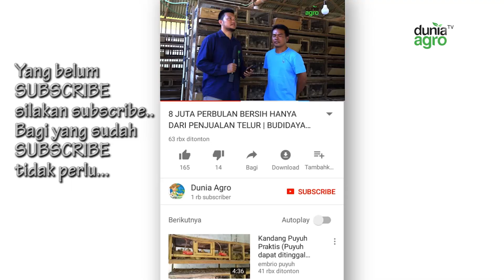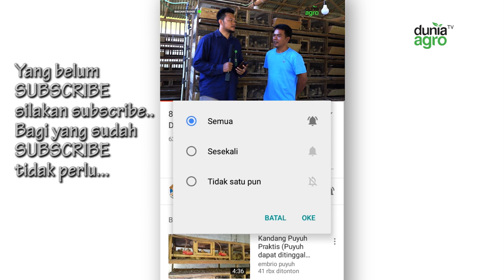MASIH HOT..!! KUIS BERHADIAH | AYO IKUT | CARANYA GAMPANG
SIMAK VIDEO CARA MENGIKUTI KUIS SAMPAI SELESAI!!

JANGAN GAGAL PAHAM.. JANGAN BAPER.. HEHE

BERIKUT TATA CARANYA :

1. Silakan tentukan pilihan anda, nomer 01 atau 02, kemudian sampaikan alasan anda, kenapa lebih memilih 01 atau 02. Tulis komentar anda di video ini ya.

3. Like video ini dan share ke salah satu social media anda (youtube, instagram, facebook, Whatsapp dll). screenshot share anda ke social media (untuk verifikasi).

4. Follow / ikuti channel instagram dunia agro, klik disini

Kuis ini akan berakhir pada tanggal 04 Mei 2019 pukul 24.00 WIB dan akan kami cari 5 pemenang beruntung yang akan mendapatkan hadiah menarik dari dunia agro.

HADIAH 100% GRATIS TANPA BIAYA SEPESERPUN DAN DIANTAR SAMPAI RUMAH ANDA.

Ayo segera tonton video tata cara mengikuti kusi di video ini.